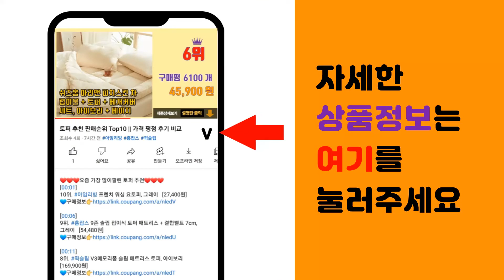2만원대 선물 추천 판매순위 Top10 || 가격 평점 후기 비교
❤️❤️❤️요즘 가장 많이팔린 2만원대 선물 추천❤️❤️❤️

[00:01]
10위. 자연다움 건강드림 견과 건과일 선물세트 1호, 1세트 [22,240원]

[00:06]
9위. 상상앤드 귀요미 초코스틱 빼빼로 초콜릿 막대과자 만들기 DIY 세트, 12종, 1세트 [25,900원]

[00:11]
8위. 한칼식품 땡초비빔된장 만능볶음장 2종 선물세트, 4개입, 530g [50,600원]

[00:16]
7위. 한칼식품 땡초비빔된장 만능볶음장 2종 선물세트, 2개입, 530g [24,800원]

[00:21]
6위. 상상앤드 테이크 아웃 5인 선물용 빼빼로 초콜릿 막대과자 만들기 DIY 세트, 13종, 1 [30,290원]

[00:26]
5위. 뉴프리 로얄 저분자 콘드로이친 1000mg 120정 4개월분 [22,790원]

[00:31]
4위. 스타벅스 SS 뉴트럴 밸류 텀블러 473ml 마음을 전하는 스타벅스 선물 세트, 소중한 분 [35,500원]

[00:36]
3위. 코쿤 해피 웨딩 움직이는 원목 오르골 [29,380원]

[00:41]
2위. 니몸내몸 영양젤리 비타민C + 비타민D + 루테인 3종 세트, 80g, 3개입 [27,900원]

[00:46]
1위. #(선물구성) 메이투 빈티지 맥주잔 맥주컵 선물 세트 4P (1만원대 2만원대 마니또 친구    [17,910원]